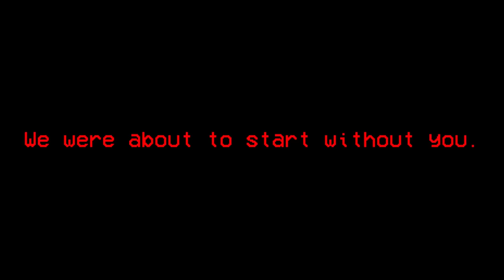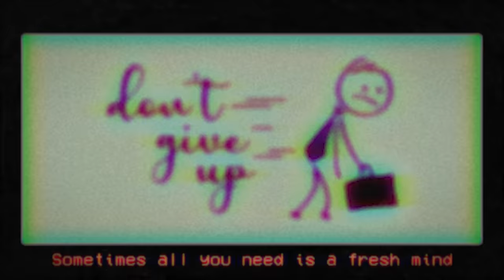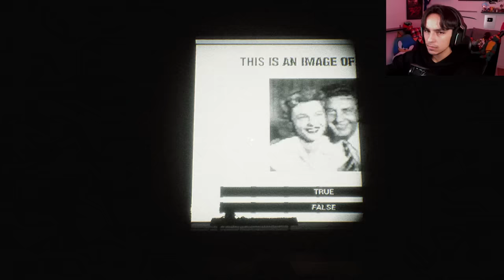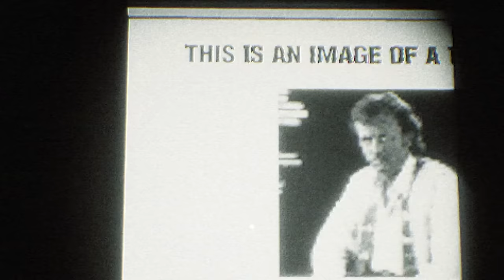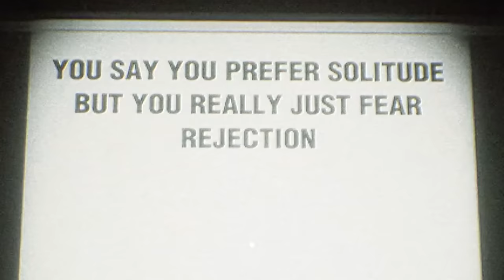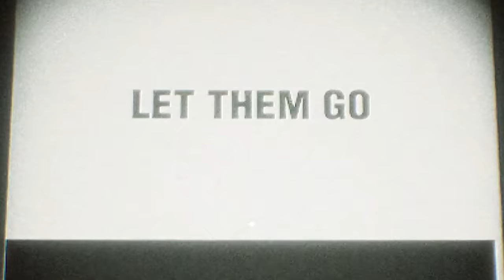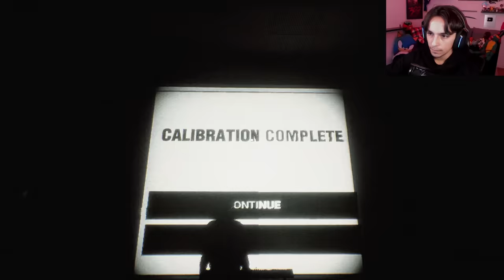The Test That DESTROYS Your Mind | Silkbulb Test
In this game we have signed up to take a test. We go in knowing nothing about it except for the strict rules behind it. But something VERY wrong is going on here. This game has lots of analog horror elements so it was right up my alley!

This is also only a demo so the developer can see what people like/dislike about the game so far.

0:00 Intro
1:14 The Test
11:49 Thoughts/Outro